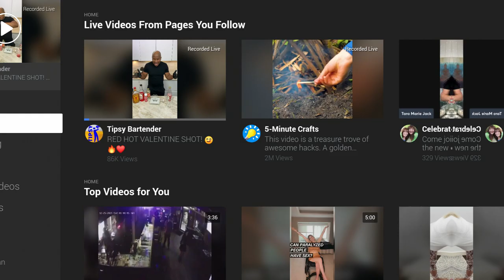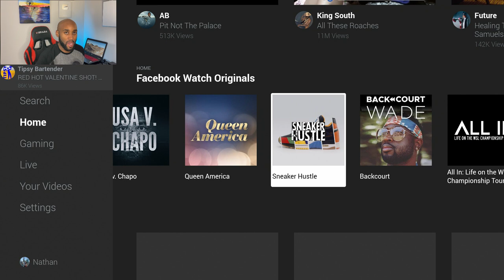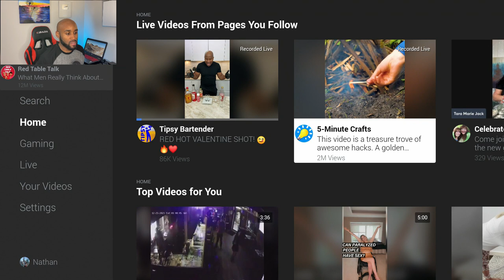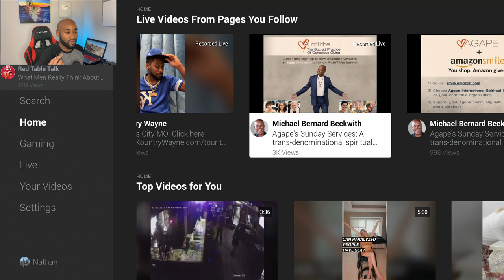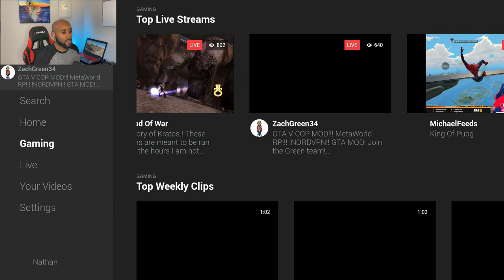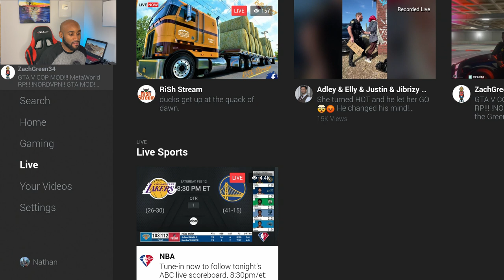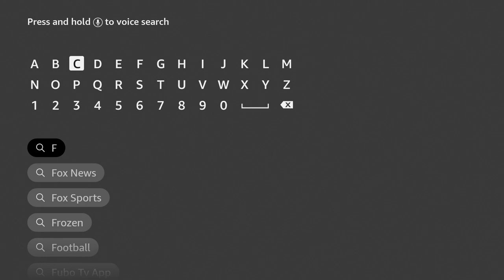NEW UNDERRATED STREAMING APP NO ADS LEGAL TV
If you dont know Facebook Watch  App is a great place to watch popular content Ad Free. They have multiple series with multiple season you can watch.

Fire TV Stick 4K Max streaming device
Fire TV Stick with Alexa Voice Remote
Echo Dot (4th Gen)

Items In Video/ At Home Below:

Fire TV Stick 4K with Alexa Voice Remote